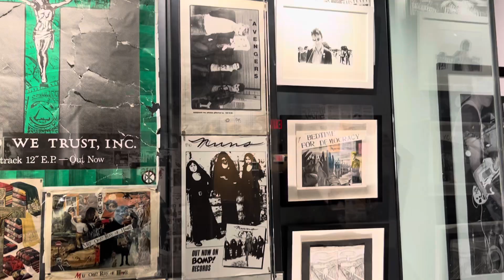The Punk Rock Museum pt:7